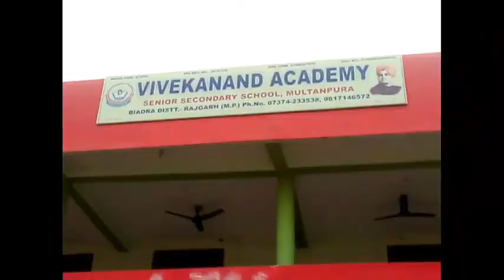गणतंत्र दिवस बड़े धूमधाम से मनाया गया विवेकानंद अकैडमी विद्या विहार में ब्यावरा